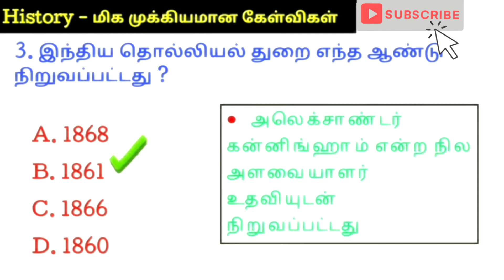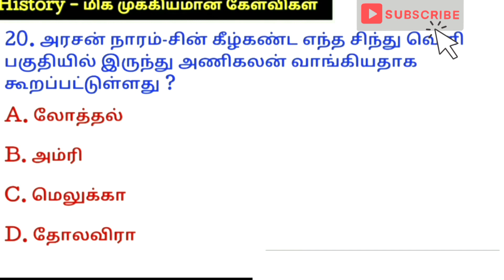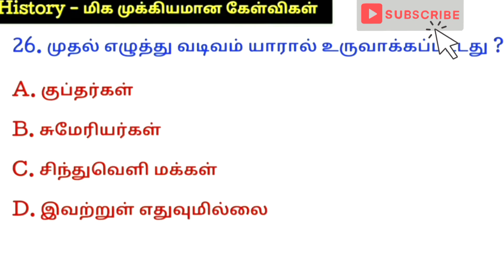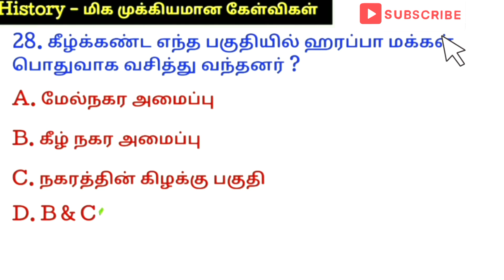📚 சிந்து சமவெளி நாகரிகம் இவ்வளவுதானா.. 6th History Most Important Questions | Tnpsc Exam Preparation